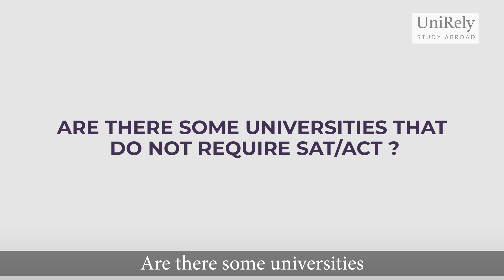The Ultimate Showdown SAT vs ACT Which Test is Right for You Comparison and Benefits